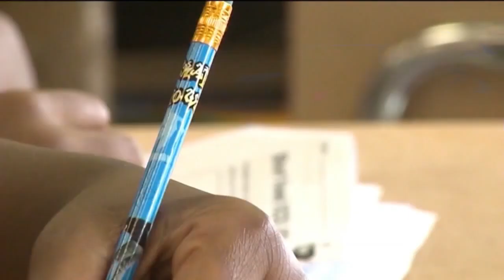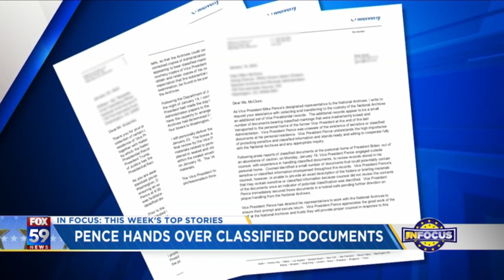IN Focus: Sen. Young says Pence acted on 'abundance of caution'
Dan Spehler talks with Sen. Todd Young (R-IN)